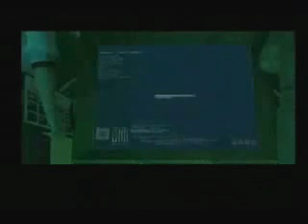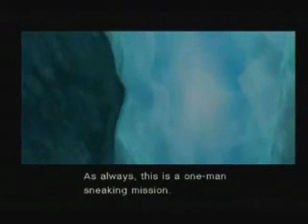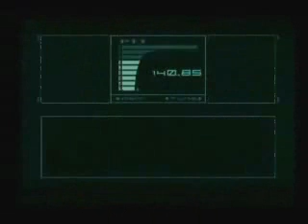Metal Gear Solid: The Twin Snakes Briefing Cutscene